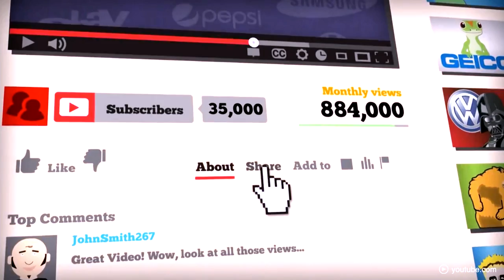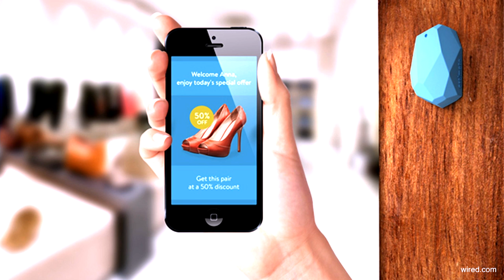Forecast From Moscow: The Biggest Online Marketing Trends In 2015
IntoConnection is an inspiring global community by and for milennials. Vloggers from all over the world share trending, interesting and inspiring topics. We feature daily contributions from urban centers around the world.

Internet marketing is all about advertising, selling, designing and developing websites and applications. This asks for an interesting combination of creativity and technical skills. In this IntoBusiness video we discuss the trends in 2015 when it comes to internet marketing.

Our contributor on the topic is Georgy Levin from Moscow. He and his startup GetIntent are big players in the online marketing world. Next to Moscow, they are also operating in New York and he advises other Moscow startups to do the same.

In this video Georgy does a little forecasting on what trends in internet marketing we can expect in 2015. He talks about video advertising and ibeacon becoming bigger this year and besides that he mentions two startups that we should keep an eye on this year. Curious which ones? Check out the video!